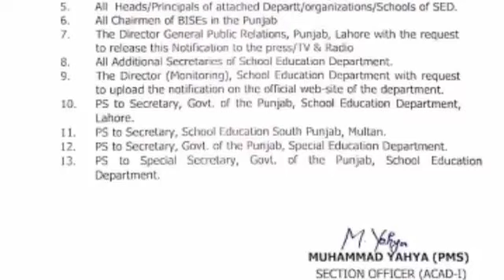summer vacation news 2023 Official notification summer vacation news 2023